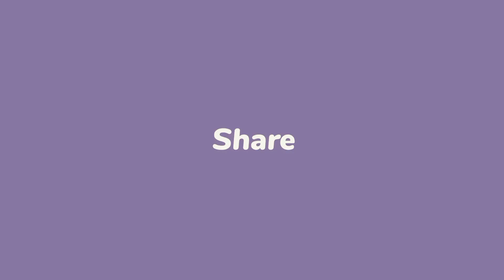Guru Harkishan Sahib ji Sakhi#youtube#guruharkrishansahibji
Guru Harkishan Sahib ji Sakhi
jeevani of youngest Guru Shri Harkishan Sahib ji

ਗੁਰੂ ਹਰਕਿਸ਼ਨ ਸਾਹਿਬ ਜੀ ਸਾਖੀ
 ਸਭ ਤੋਂ ਛੋਟੇ ਗੁਰੂ ਸ਼੍ਰੀ ਹਰਿਕਿਸ਼ਨ ਸਾਹਿਬ ਜੀ ਦੀ ਜੀਵਨੀ